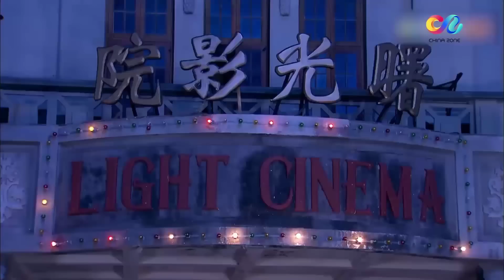YÊU EM TRỌN KIẾP - Tập 18 | Phim Bộ Ngôn Tình Dân Quốc Siêu Hấp Dẫn 2023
✦ Đạo diễn: Ngô Cẩm Nguyên
✦ Diễn viên: Đường Yên, La Tấn, Trần Kiện Phong, Đàm Khải
✦ YÊU EM TRỌN KIẾP (Loạn Thế Giai Nhân) kể về tuyệt đại giai nhân Trương Liên Tâm, lòng người khó lường và thời thế loạn lạc ở Thượng Hải khiến cô phải mở đường máu để sinh tồn. Cùng lúc đó, xuất hiện một nhân vật được xem là Thám Tử Sherlock Holmes của Trung Quốc – thần thám Hạ Thiên (Trần Kiện Phong đóng). Anh dành nhiều thời gian để theo đuổi và bắt giam một băng đảng đã gây ra nhiều vụ kỳ án liên hoàn. Đường chủ của Thanh Phong Đường là Mã Côn (Đàm Khải đóng) đứng đằng sau một công ty dược liệu, dùng thân thế thật thật giả giả cùng thân thủ lợi hại đi khuếch trương thế lực. Ngoài ra, giữa nữ chính Trương Liên Tâm cùng với Hạ Thiên và tên côn đồ Trùng Dương (La Tấn đóng) còn có nhiều tình cảm, ân oán khúc mắc.